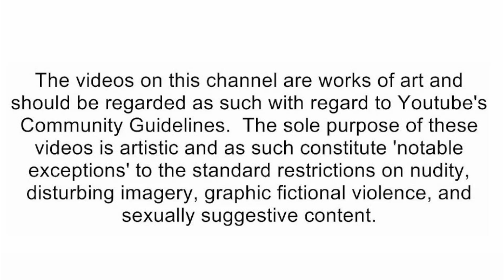SML Movie: Jeffy Loses His Arms [reaction]